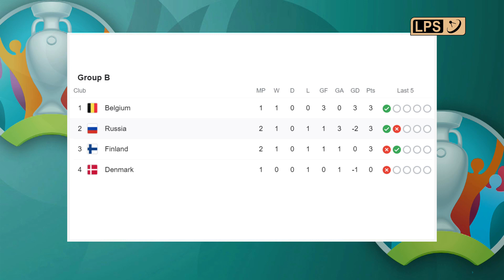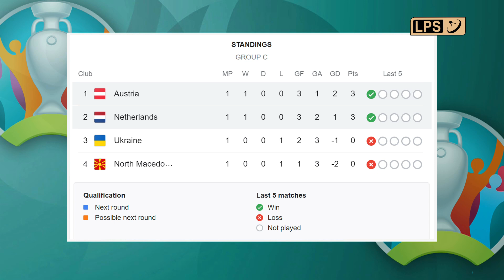EURO 2020 THLIRNA | Episode 6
Online Guest: Hmingthana & Danny Lalduhawma